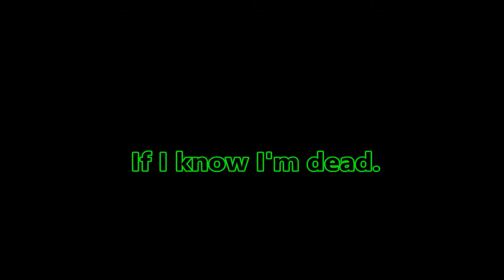LETS PLAY THE STALKER: REBORN (ROBLOX)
Finally I record it.

Zombie Killer: I will play Slender Man: Revenge Reborn SOON. My father change the password again. So we can play at once :(

S.M.L
Guess what the 'S' mean?  Eyy?